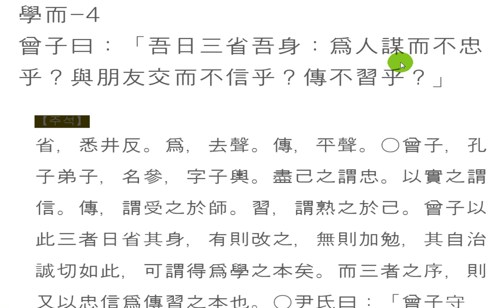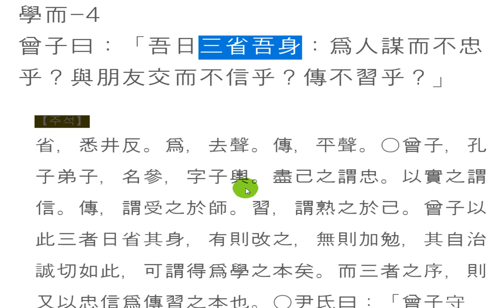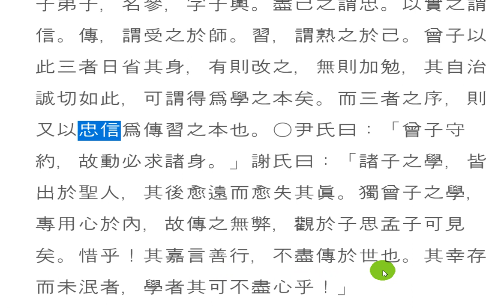논어_학이 01_04 三省吾身 자기 반성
學而-4
曾子曰：「吾日三省吾身：爲人謀而不忠乎？與朋友交而不信乎？傳不習乎？」

日三省 일삼성
-하루 세 가지로 반성하기

성인은 자신을 돌아보지 않고도 하늘 이치를 그대로 실천하시어
모든 사람이 그분의 말씀을 믿고 따를 수 있는 분이다.
반면에 우리의 삶은 이치를 말로 되뇌지만, 그대로 실천하지 못하고,
처음 먹은 마음이 끝까지 흔들림 없이 가지 못하여 마음속에 늘 부족함을 갖는다. 이런 입장에서 자신을 돌아보는 것은 아주 소중한 일이다.
공자의 수제자(首弟子)로 불리는 증자의 말씀이다.

남을 위해 어떤 일을 할 때, 최선을 다하였는가?
남에게 믿음을 주었고, 또 남을 믿었는가?
그날 배운 것을 터득하기 위하여 학습에 게으름은 없었는가?

성(省)이란 ‘자기 말과 행실을 살핀다’는 말이다.
하루가 지나면, 하루를 어떻게 살았는지 살펴보고, 한 달이 지나면 한달살이를 돌아보면 많은 시간이 지나고 나면 그 시간 동안의 삶을 돌아보는 것을 말한다.
자신이 처한 상황에서 능력을 발휘하여 최선을 다하는 것이 충(忠)이다. 과거엔 상명하복(上命下服)으로 위 사람 명령을 무조건 따르는 것을 충이라 하여, 충성(忠誠)은 꼭 군에 가 있는 사람이 할 수 있는 것으로 착각했다. 하지만 언제 어디서나 자신의 속 마음과 능력을 숨김없이 최선을 다하는 것으로 정의하면, 누구나 어디서나 충성을 할 수 있다. 진실로 채우는 것 신(信)이니, 사람이 한 말을 진실로 실천하는 것이 신(信)이 된다. 학습(學習)이란 외적으로 이치를 배우는 과정을 말하고, 습(習)이란 그 이치를 자기가 직접 깨닫기 위한 노력이다.

시간과 공간의 변화에 맞춰 최선을 다하는 모습과 주변 사람들과의 믿음과 믿음을 주는 행동, 배움의 자세를 충분히 볼 수 있다. 자신을 돌아보면서 부족하고 잘 못된 부분이 있으면 채우고 고치려는 마음, 지극(至極) 정성(精誠)이라 할 수 있다. 밖으로 드러내거나 밖에서 자신을 평가하는 말에 휘둘리지 않고, 스스로 미진하고 부족한 점을 찾아 노력하려는 삼성(三省)의 가르침은 실로 위대하다.
꼭 이 세 가지가 아니어도 좋다.
자신의 언행을 돌아볼 수 있다면, 훌륭한 삶이 아닐까?